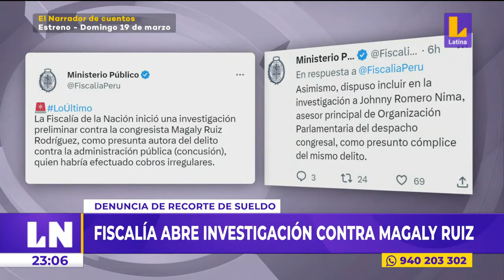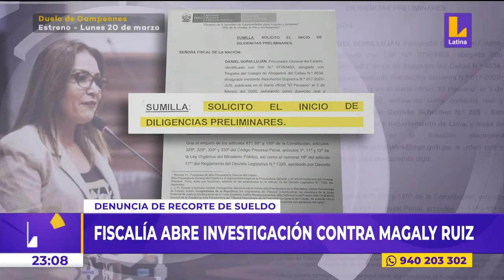🚨 Fiscalía ABRIÓ UNA INVESTIGACIÓN contra congresista Magaly Ruiz por presunto cobro de cupos